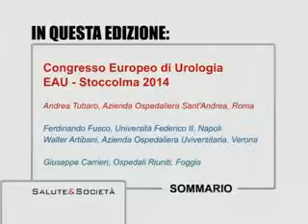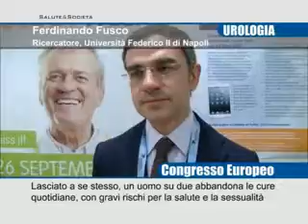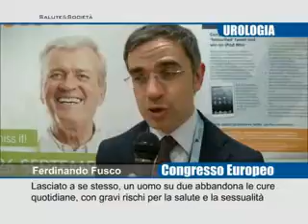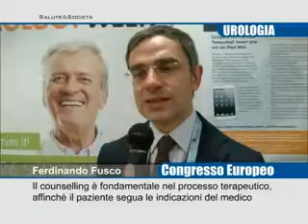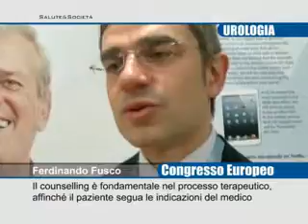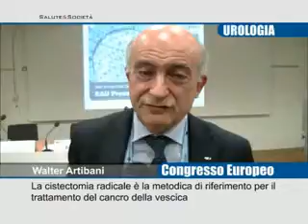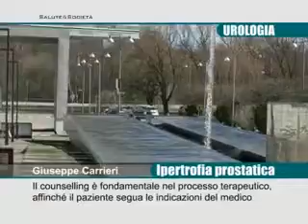Salute & Società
Trentottesima Puntata
Parliamo di Urologia